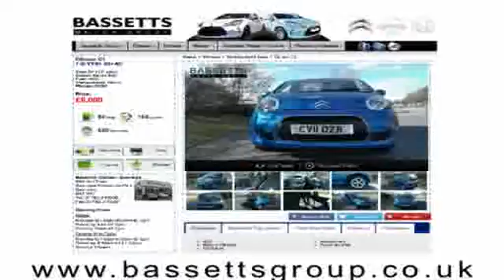2010 CITROEN C4 GRAND PICASSO VTR PLUS HDI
2010 CITROEN C4 GRAND PICASSO VTR PLUS HDI, MPV (MULTI-PURPOSE VEHICLE), DIESEL, in RED.